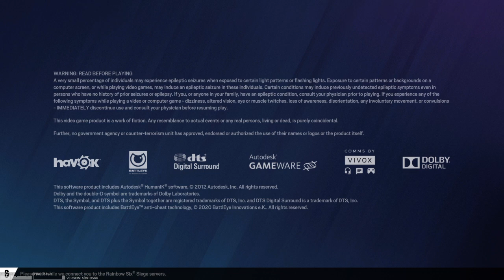Tom Clancy's Rainbow Six® Siege_20230423200717